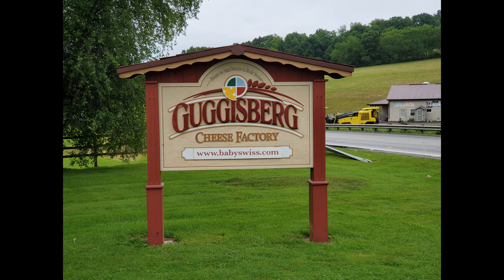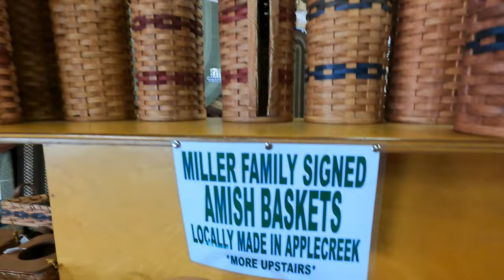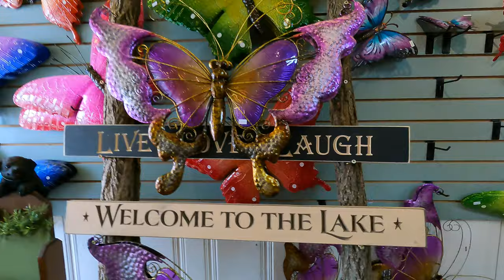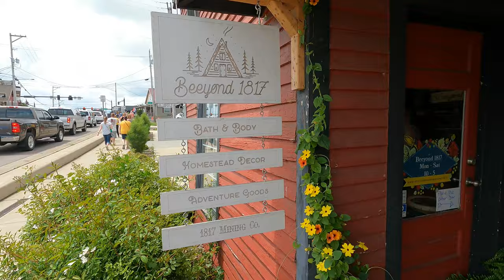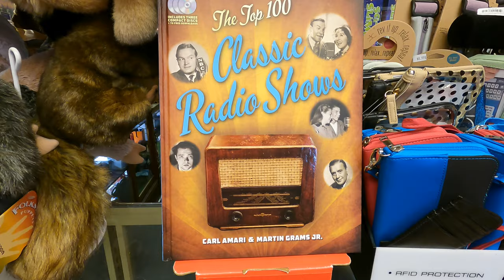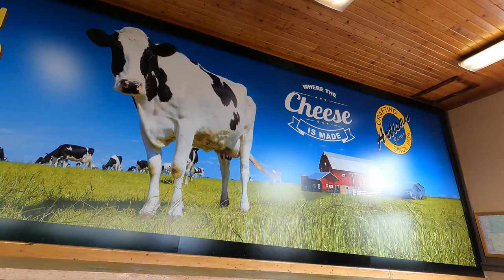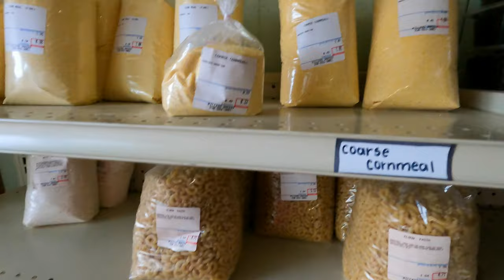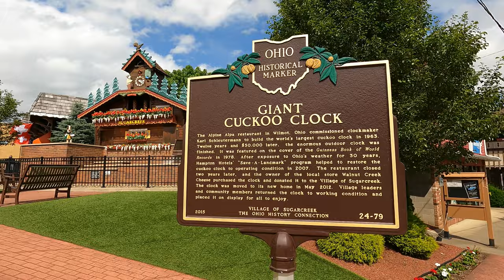A tour of Ohio's Amish Country Towns: Visiting Berlin and Sugarcreek.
In this video, my travels took me to Amish Country in Ohio. I take you inside some of the shops located in Berlin and Sugarcreek. Amish Country is the second most visited attraction in the state of Ohio and there is so much to see along with very delicious food. Hope you enjoy!

With Light by Analog Heart
Never Stop by Tyler Brown Williams
Cliffs by Voyageur
Pasadena by McKenzie Lockhart

The following equipment was used in filming and editing this video:

Go Pro Hero 10:

Dell Laptop:

Any purchases made using these earns me a commission while not increasing your price for that item. Thank you for using them to make your purchases! It is very much appreciated will help to improve LLL!